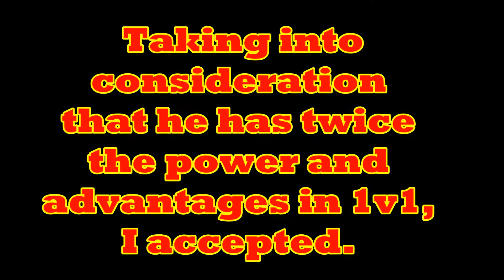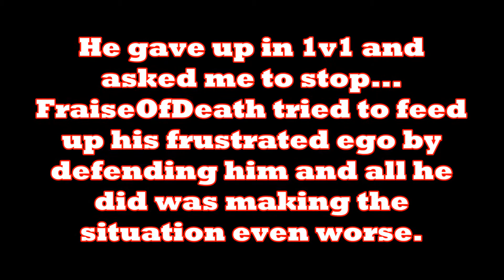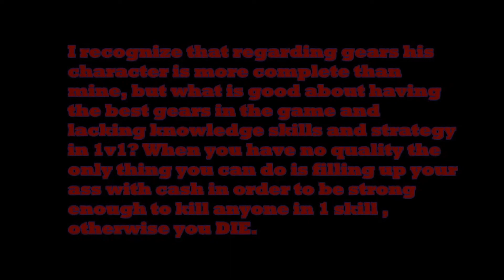Karos Returns - The Final Judgement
WARNING! NOOBIES MAY NOT COMMENT!
The famous Karos Global Returns! Brazilians that kicks the asses of the noobies from the Noobie Community called Karos Returns.